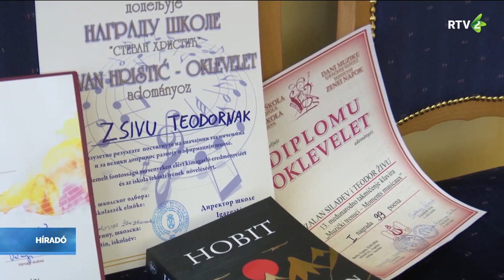Az apatini Stevan Hristić Alapfokú Zeneiskola diákjainak sikerei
Az apatini Stevan Hristić Alapfokú Zeneiskola diákjai évről évre a legrangosabb díjakkal térnek haza az országos megmérettetésekről.